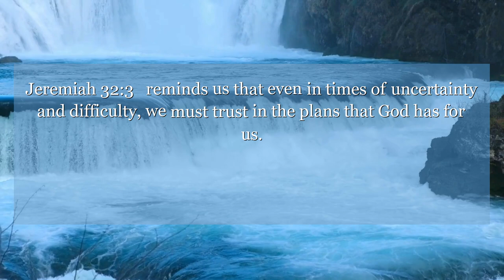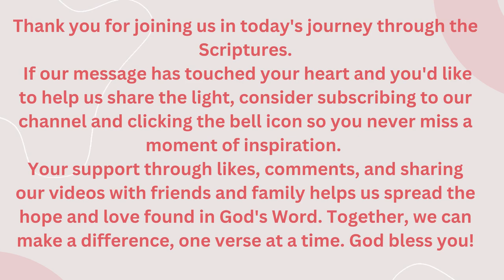Jeremiah 32:3 For Zedekiah, king of Judah, had had him shut up, saying, Why have you, as a prophet,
Jeremiah 32:3 reminds us that even in times of uncertainty and difficulty, we must trust in the plans that God has for us. This verse teaches us to have faith and patience, knowing that everything happens for a reason. Embrace the challenges and obstacles in your life, for they are all part of a greater purpose. Let this verse inspire you to keep moving forward with hope and perseverance.